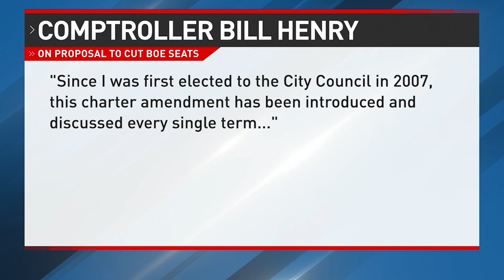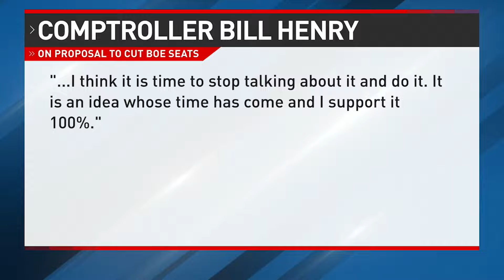Nick Mosby seeks to reshape Baltimore's spending board, limiting mayoral power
City Council President Nick Mosby is looking to ask voters whether the city’s spending board is too big and gives the mayor’s office too much power.